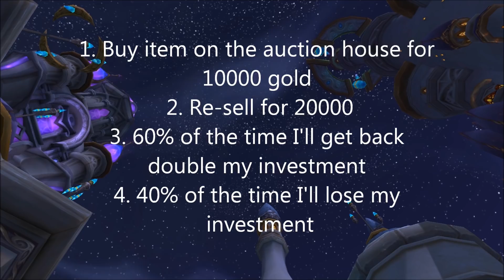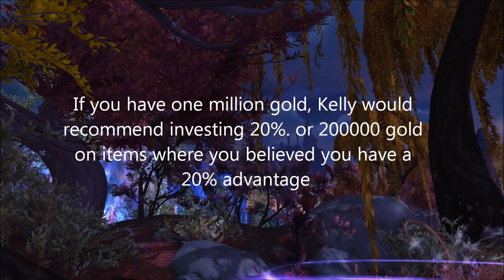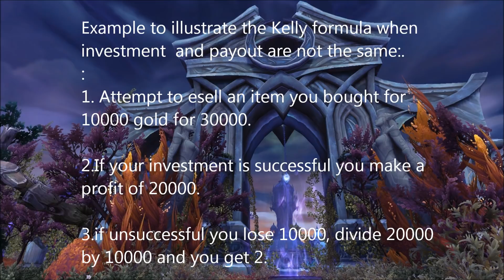Wow Auction House Guide 7.3.5, The Secret Formulas To Making Millions From Investing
A lengthy and detailed discussion of some of the advanced investment concepts taken from academic financial/investment/gambling literature that can be applied to trading on the wow auction house profitably.
This video is not that easy-going: if English is not your first language or you do not have an academic background you may struggle. I tried to make it as simple as possible for that reason-and some may think I go too slow (in which case just increase the speed of the video, left click on the "settings" wheel in the bottom right hand corner of the video and increase the speed).